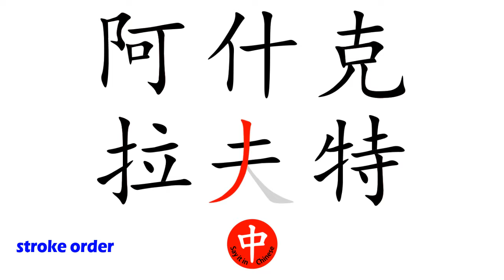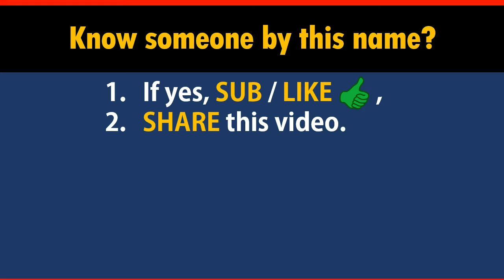How to Say Your Name ASHCRAFT in Chinese?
*Formal* Chinese translation of your name ASHCRAFT. This video shows how native Chinese speakers pronounce and write it (the stroke sequence in Chinese).

-- topic suggestion
-- constructive feedback
-- quick questions